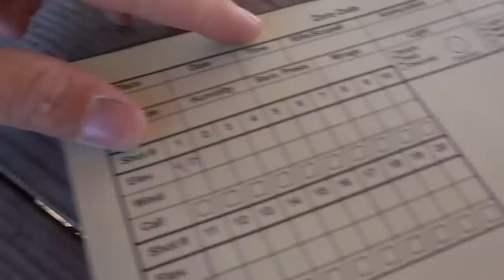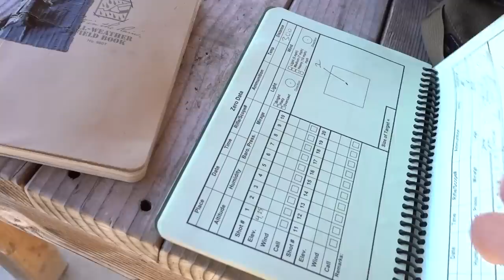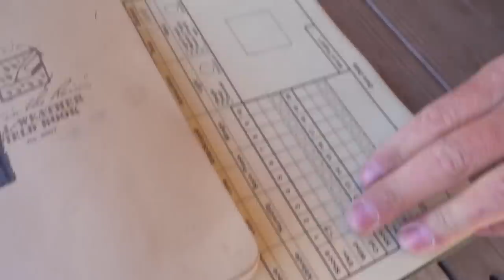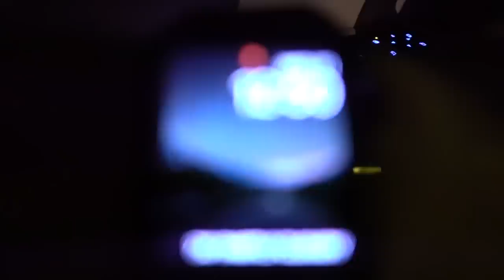Legit Army Sniper Rifle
Googan Squad
1001 East Hebron Parkway